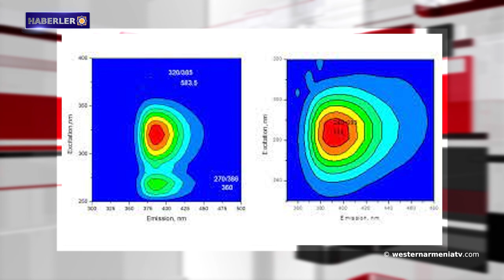Soykırım anıtı Köln'den kaldırılmadı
1- Grigor Amirzayan ile günün konusu

2- Batı Ermenistan'da Deprem
3- Soykırım anıtı Köln'den kaldırılmadı
4- Cavakhk'tan Haberler
5- Ermeni bilim insanları Alzheimer hastalığına katkıda bulunan kümelenmelerin oluşumunu önlemenin yollarını keşfettiler
6- Aruna, Ermeni asıllı Hitit Tanrısı
7- Bakü, Kaşatağ bölgesinin Ağanus köyünün çeşme-anıtını yıktı